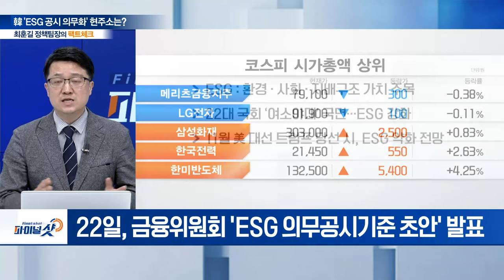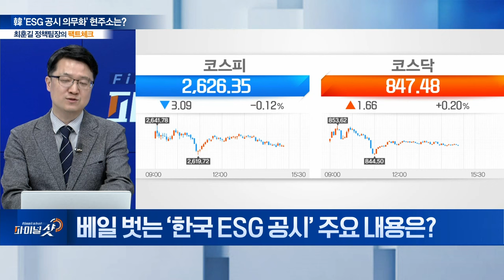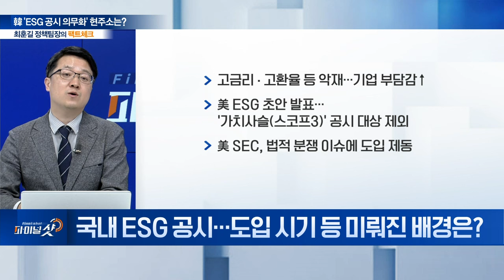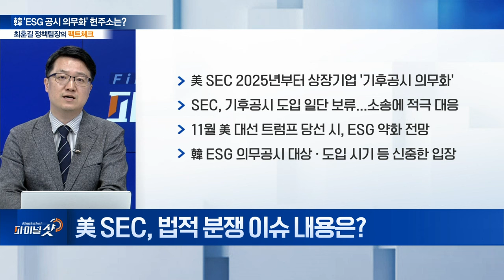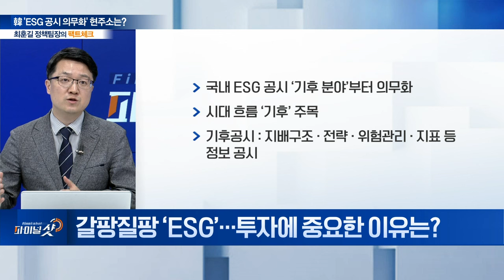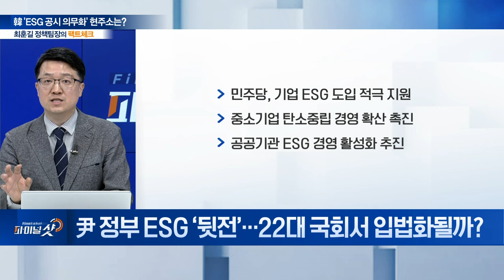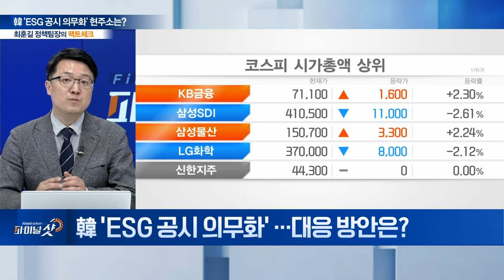글로벌 경제 최대 이슈 ‘ESG’... 투자에 중요한 이유는? | Final Shot (20240423)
Q. ESG 공시기준 공개초안... 어떤 내용 담길까?
Q. 베일 벗는 ‘한국 ESG 공시’ 주요 내용은?
Q. 국내 ESG 공시... 도입 시기 등 미뤄진 배경은?
Q. 美 SEC, 법적 분쟁 이슈 내용은?
Q. 갈팡질팡 ‘ESG’... 투자에 중요한 이유는?
Q. 尹 정부 ESG ‘뒷전’... 22대 국회서 입법화될까?
Q. 韓 'ESG 공시 의무화'... 대응 방안은?